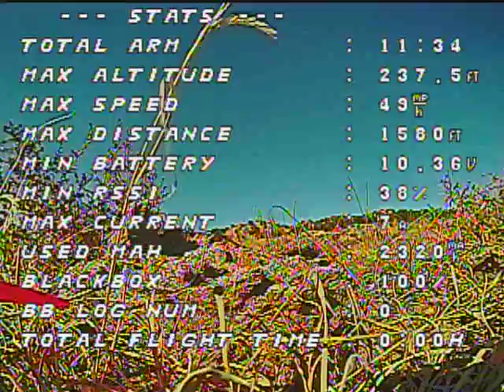Leader 3, La Tierra 2